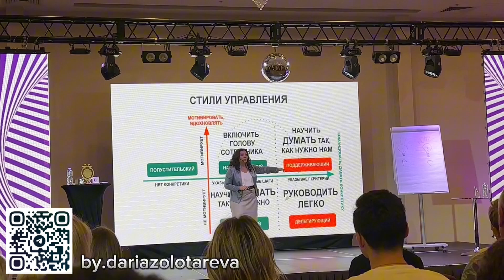ПОЕЗДКА В БИЗНЕС-ЛАГЕРЬ — ТЕРРА!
В этом видео я расскажу вам, как я провела время в бизнес-лагере! Сделала обзор отеля и своего номера! Взяла вас с собой на пижамную вечеринку в кругу предпринимателей и бизнесменов. А в конце видео я поделюсь с вами своими эмоциями после тренингов с яркими личностями в области продвижения и продаж — Игорем Манном, Настасьей Белочкиной, Ольгой Паратновой!